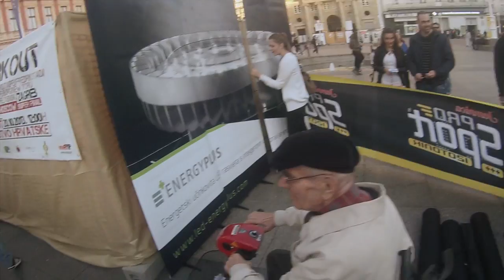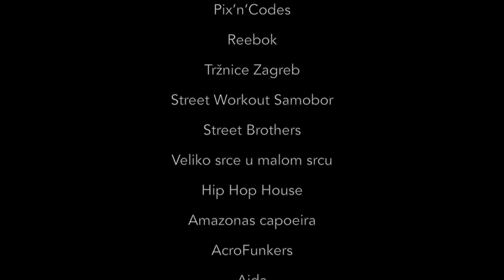Street Workout World Cup, Zagreb stage - INTRO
This is the intro of the SWWC 2013 and an announcement of SWWC 2014!

In 2013, this was the first night competition in the world and the first organized on the city's central square. In about 10 days we will do our best to do an even bigger and better job. See you on the Zagreb's main square on 13th Sept 2014!